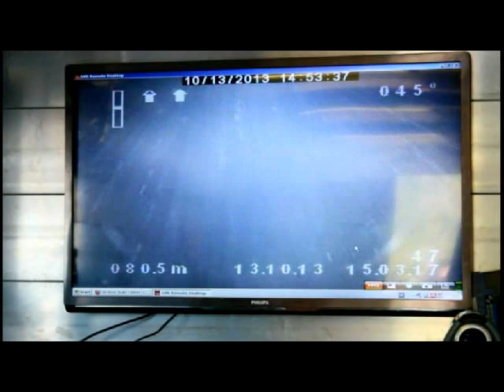Erfolglose Suche im Attersee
Der Taucher, der seit Samstag vermisst ist, wurde bis Sonntagabend 22 Uhr nicht gefunden. (Quelle: FMT-Pictures)